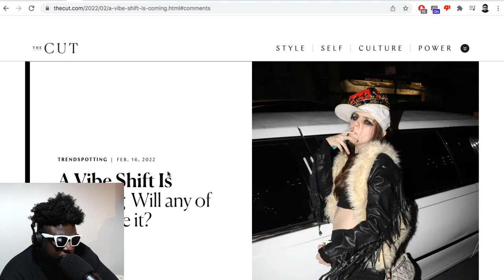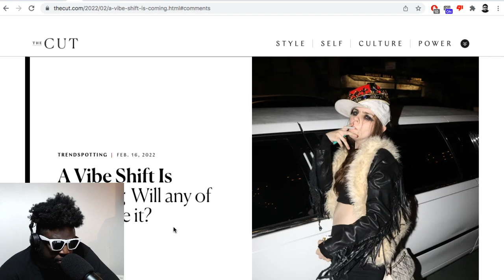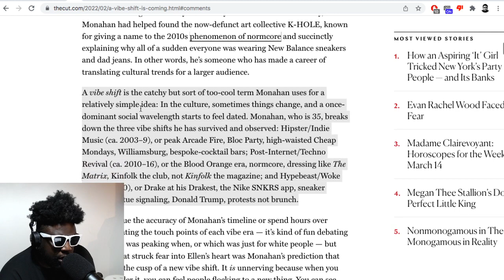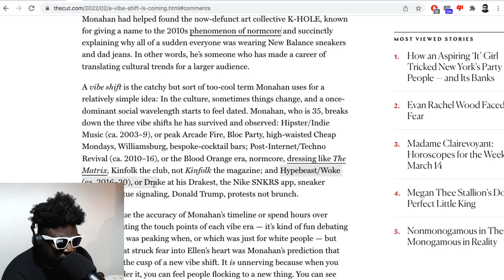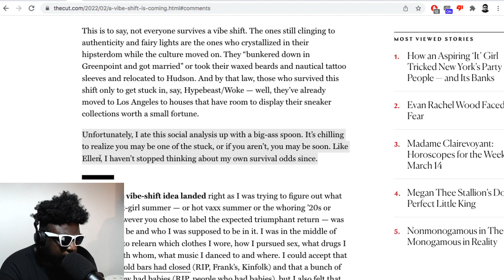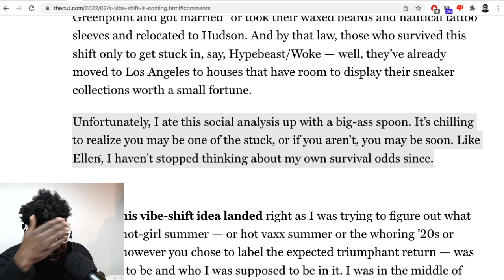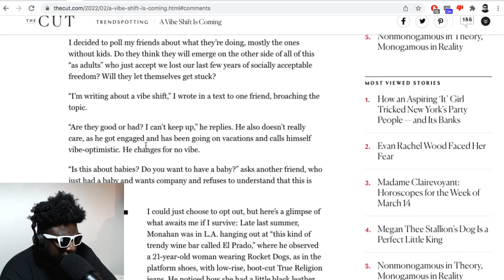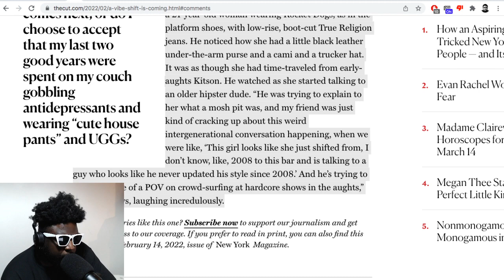How to survive the “vibe shift”